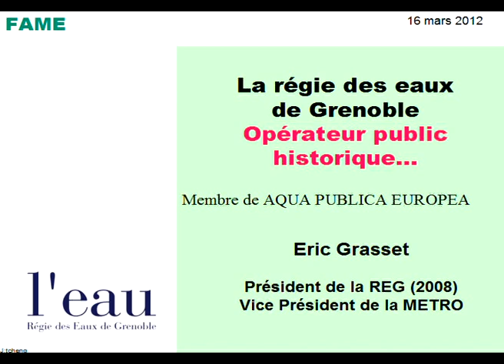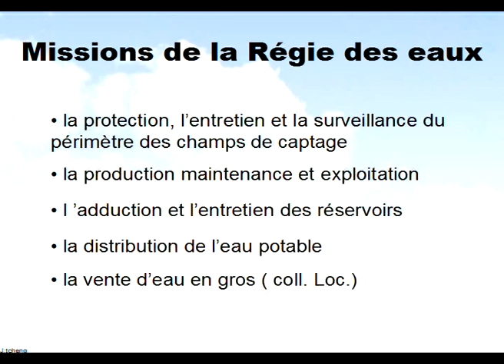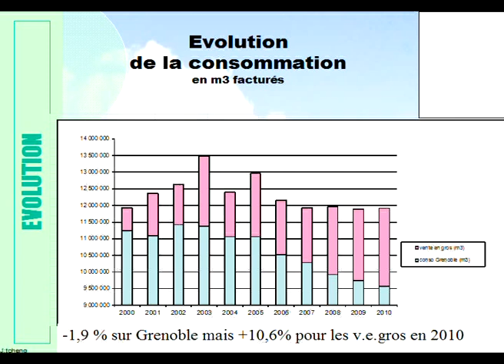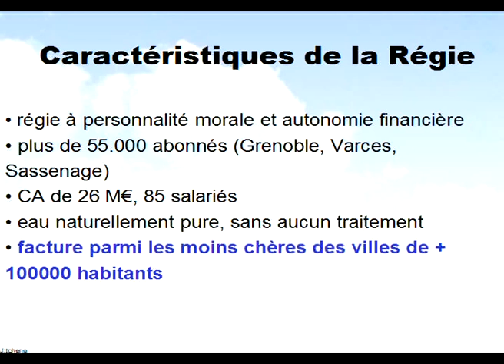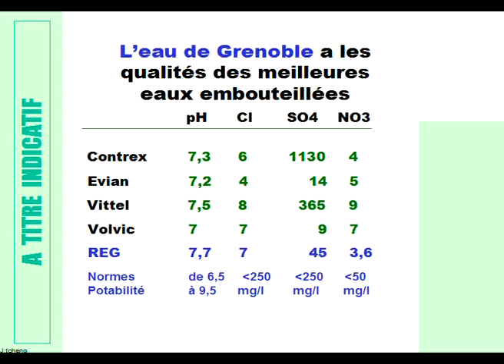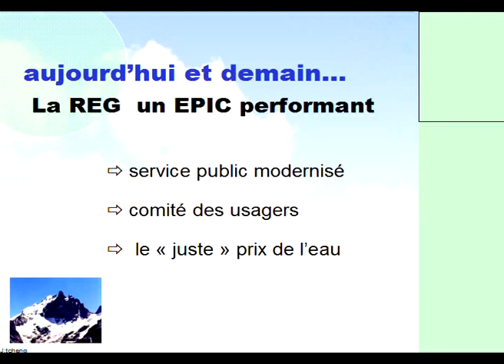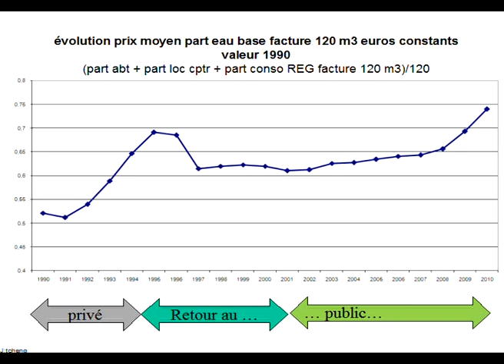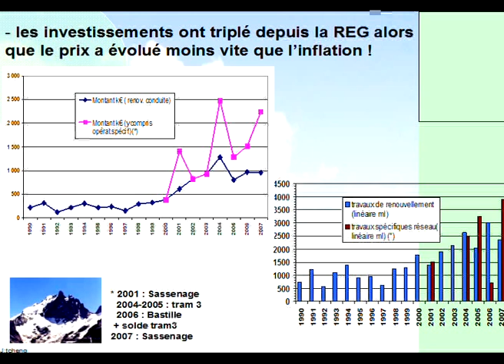La Régie des Eaux de Grenoble (FR)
Présentation donnée au Forum Alternatif Mondial de l'Eau dans le cadre de l'atelier "Modèles de gestion publique de l'eau", le 16 mars 2012 de 13h à 15h15.